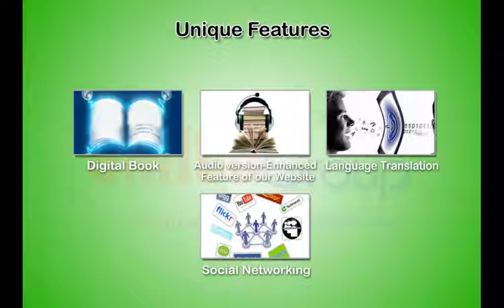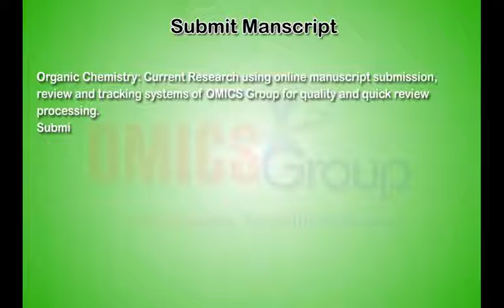Organic Chemistry Current Research Journal OMICS Publishing Group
This video belongs to Organic Chemistry which is a subdiscipline within chemistry involving the study of the structure, properties, composition, reactions, and preparation of carbon-based compounds, hydrocarbons, and their derivatives.It is an Open Access, peer-reviewed by OMICS Publishing Group journal which aims to provide the most rapid and reliable source of information on current developments in the field of Organic chemistry. The emphasis will be on publishing quality papers quickly and freely available to researchers worldwide.

To access more information about Journal of Organic Chemistry: Current Research please follow OMICS Publishing Group's official page